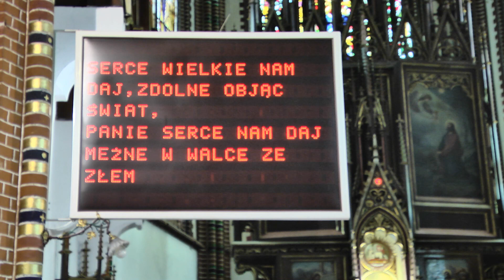Kazanie historyczne nowość i mini msza o ratowaniu żydów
WAŁBRZYCH ZNÓW GŁOŚNY tym razem dzień i święto polecone ludziom co ratowali życie żydom w okupowanej Warszawie i nie tylko w czasie 2 wojny światowej .Te kazanie z tak dokładnymi danymi zamurowało wszystkich ale ten kawałek historycznej prawdy warto wiedzieć i znać .2 krótkie przemówienia prawda minionych lat po tylu latach bo od 2018 r dopiero uchwalone przez prezydenta RP .Chwała bohaterom tamtych lat za odwagę i poświecenie dla innych warto posłuchać te parę minut . wałbrzych # nieznane fakty sprawa żydów # kazanie # prawda historyczna